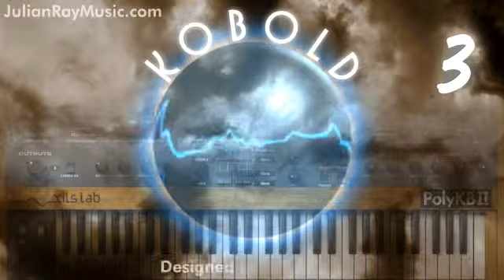Undiscovered Lands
This composition was created using some presets from my KOBOLD 3 soundset for PolyKB.